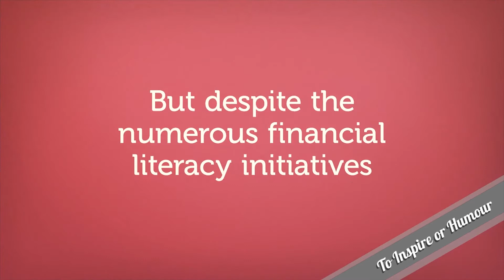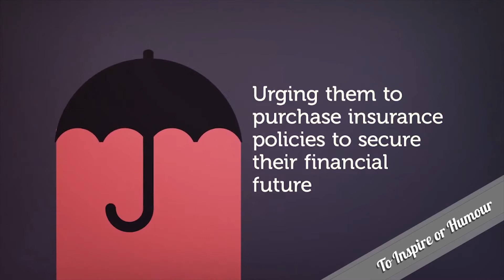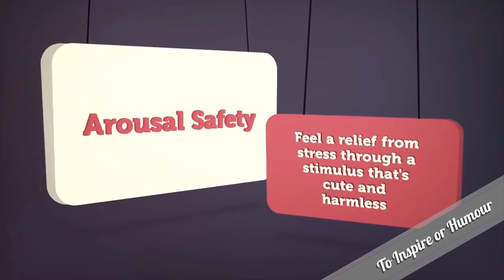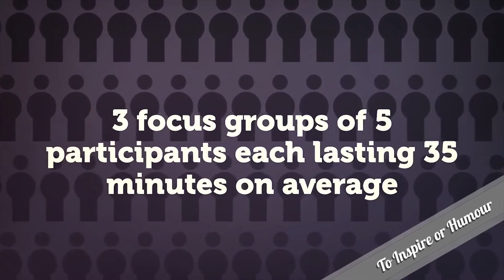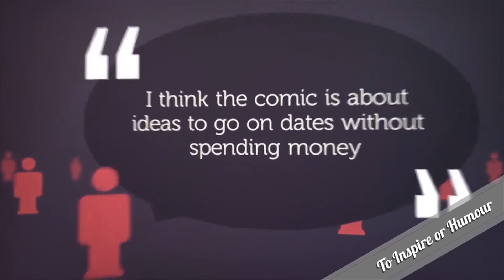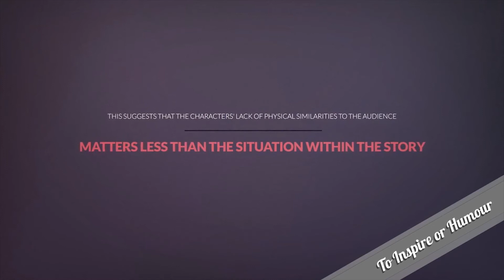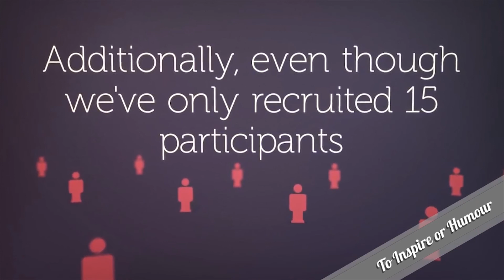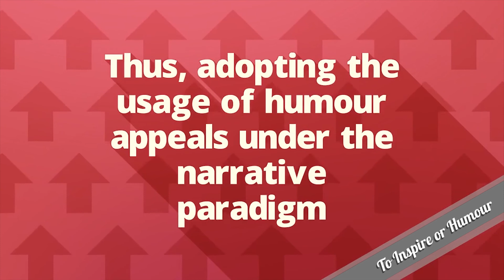CS4032 To Inspire or Humour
A presentation of our study testing the effectiveness of inspirational appeals against humour appeals in promoting the adoption of money management habits among young adults in Singapore.

- Badron Adnan
- Gladys Ng
- Jolyne Tan
- Marcus Lim